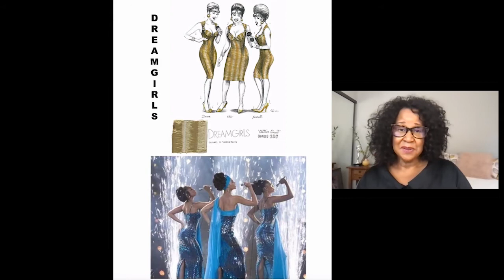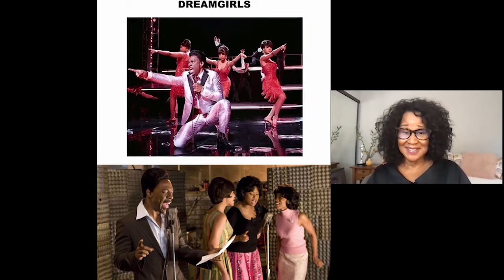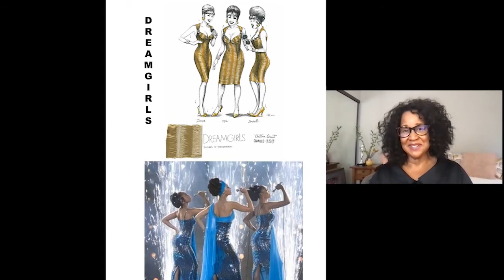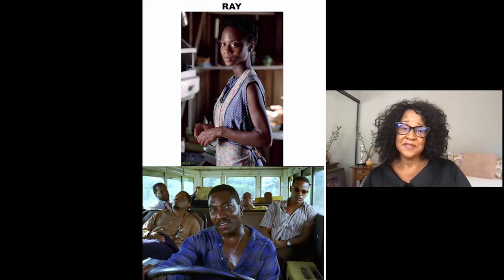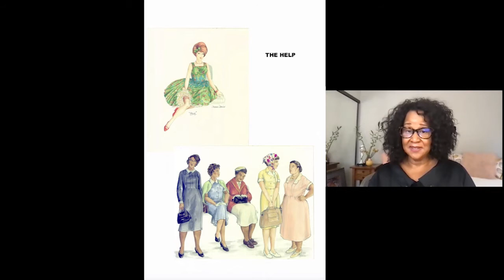The Green Room with Sharen Davis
Your Outfit is Your Costume
October 17, 2020

The fourth session of The Green Room featured costume designer Sharen Davis. Davis recently received her second Emmy nomination in the “Outstanding Fantasy/Sci-Fi Costumes” category for her work on HBO’s award-winning series Watchmen, starring Regina King and Jeremy Irons. “Sharon Davis’s work on costume design for Watchmen was amazing… I never imagined I would get to meet the person behind the wardrobe of [Watchmen]…” wrote student Alex Szrol. Davis began as an acting major at the Pacific Conservatory of the Performing Arts and eventually fell in love with the art of costume design. Her favorite projects have been the ones that afforded her the most creative autonomy including science fiction projects such as Equinox and Watchmen and such as Django Unchained. With Watchmen, Ms. Davis enjoyed that she was given vague, simple concepts to build on. Attendees of Ms. Davis’ discussion heard the importance of finding and enjoying your passion, as well as seeking opportunities for creative freedom.

Developed by Professor Omar Sangare, Chair of the Williams Theatre Department, and moderated by students and faculty members, these sessions included speaker presentations and question-and-answer sessions. “It was truly encouraging to see a space dedicated to progressive speakers from backgrounds which tend to be underrepresented in academia and show-business,” wrote Theatre student Saud Afzal Shafi. The Green Room offered the Williams community an unprecedented opportunity to exchange perspectives and explore personal beliefs in the context of Theatre’s changing role in modern society.